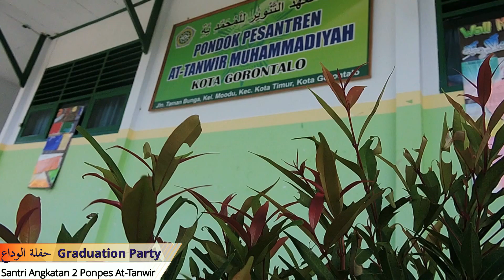HAFLATUL WADA / GRADUATION Santri Angkatan 2 Ponpes At-Tanwir Muhammadiyah Kota Gorontalo 2019